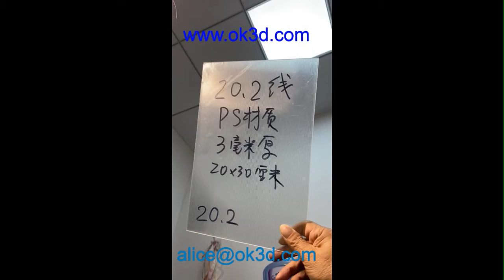OK3D 20 LPI 3D lenticular lens board flip 3d lenticular plastic sheet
Lenticular lens board can be used to make decorative picture, outdoor Advertisement, light box, art crafts. PMMA lenticular  board is especially for application of ourdoor printing, because it can withstand UV and high temperature resistance.

LPI: 20
Material: PS
Size: W120cm*H240cm
Thickness:3mm
Viewing angle: 32°
Packing: Plywood Box
Effect: Flip
Printed By: Inkjet UV Flatbed Printer
Application: Best for flip lenticular effect in middle format      lenticular products
Quality: High quality&Green&Safe
Color: transparent
Good quality, large format, high transparency, strong 3d lenticular effect, Widely used in the FLIP lenticular effect wedding
photo studio, FLIP lenticular effect advertising, FLIP lenticular effect decorative painting